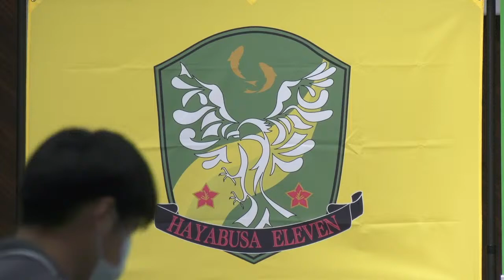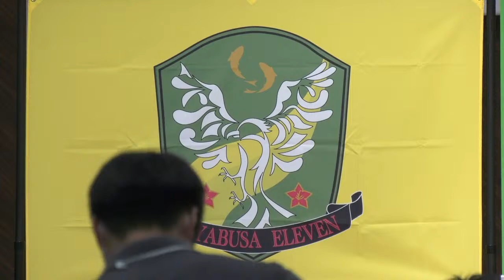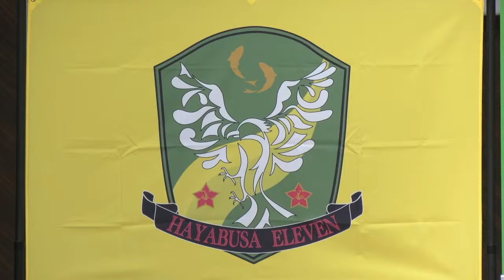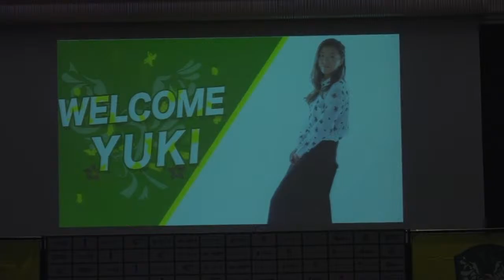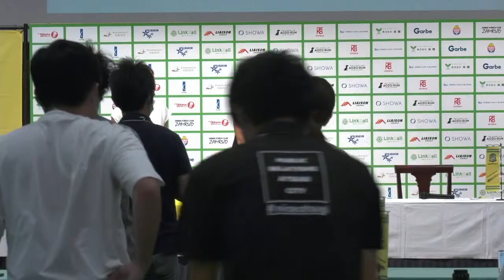はやぶさイレブン 9月10日 16時より緊急記者会見！！永里優季選手入団会見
会見場所：厚木レンブラントホテル

※トラブルなどで配信できなかった場合は、収録した映像をSNS等でオンデマンド配信いたします。